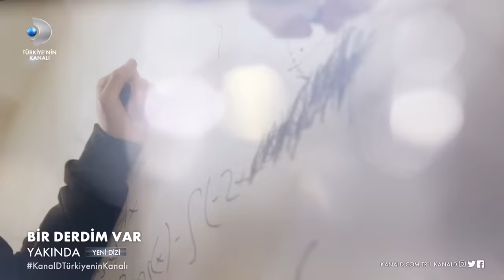Bir Derdim Var | İlk Tanıtım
Başrollerinde BirceAkalay ve MertFırat’ın yer aldığı Kanal D'nin yeni dizisi BirDerdimVar yakında başlıyor!

‘Bir Derdim Var’, ergenlikteki gençlerin hassas dünyasını mercek altına alarak bizi onların sert ve yakıcı sorunlarıyla yüzleşmeye davet ederken büyük bir sessizlik duvarını da yıkıp geçecek.

İtalyan yapımı ‘Oltre La Soglia’ (On The Brink) uyarlaması olan ‘Bir Derdim Var’ın güçlü kadrosunda yer alan Engin Hepileri, Neslihan Arslan, Erdem Şenocak, Başak Gümülcinelioğlu, İdil Sivritepe, Sami Aksu ve Sennur Nogaylar’a genç oyuncular Eylül Ersöz, Ata Artman, Ava Yaman, Esila Umut, Ataberk Mutlu, Ezgi Gör ve Efe Poylu eşlik edecek.

Mor ve Ötesi’nden bir ilk!

Adını Mor ve Ötesi’nin efsaneleşmiş şarkısı ‘Bir Derdim Var’dan alan dizinin müziklerini Aytekin Ataş yaparken, Mor ve Ötesi de ilk defa bir projenin müzik süpervizörlüğünü üstlenecek. Uyarlama tasarımı Duygu Ertekin’e, senaryosu Yekta Torun’a ait dizinin senaryo ekibinde Deniz Gürlek de yer alıyor. Bir Derdim Var dizisinin yönetmenliğini ise Burak Müjdeci üstleniyor.

Bir Derdim Var gençlere ve ailelere umut ışığı olacak

Ergenlik sorunlarıyla boğuşan gençler ve ailelerine bir umut ışığı yakmayı hedefleyen bu yenilikçi dizide, meslektaşlarının hep bir adım önünde olan Doktor Nilüfer Toska’yla (Birce Akalay) beraber cam kırıklarının üzerinde yürürken insan zihninin sırlarını keşfedecek ve hayatta her zaman umudun saklı olduğuna şahit olacağız. Mesleğini tehlikeye sokacak büyük sırrı Dr. Nilüfer’in peşini bırakmazken tavizsiz Savcı Ömer (Mert Fırat) ile olan çatışması ise büyük bir yangına dönüşecek.

Güçlü bir uzman kadroyla ve büyük bir titizlikle hazırlanan medikal dramanın danışmanlığını Uzm. Psk. Esra Altınbilek, Doç. Dr. Elif Erol ve Prof. Dr. Burak Doğangün üstlendi. AyNA yapım imzalı Bir Derdim Var’ın yapımcıları ise Lale Eren ve Kerem Çatay.

Bir Derdim Var, yakında Kanal D’de!